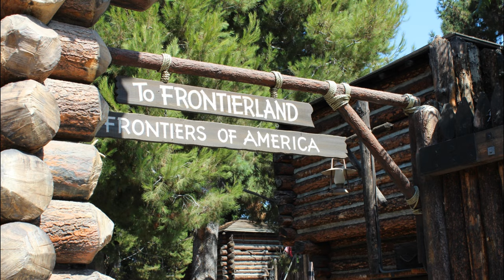Disneyland Frontierland Area Music Loop (Full, 2012)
Hello! After getting MANY people messaging me and asking me if I could upload the Frontierland in one video, here it is. The 2012 Frontierland Loop. This is touched up a bit from the last videos I uploaded of it.

Connect with SHL!

Every little bit counts!